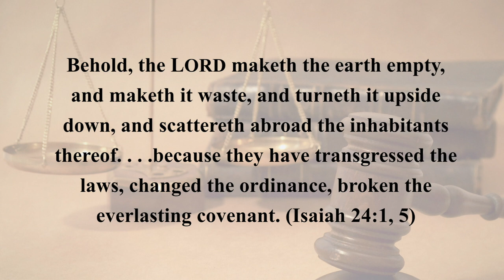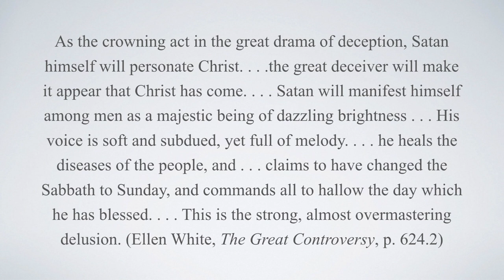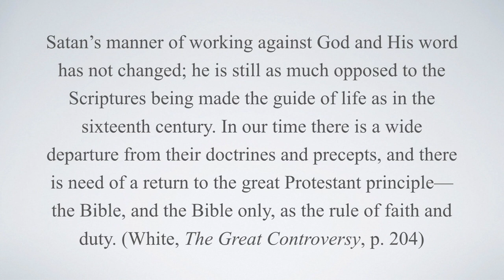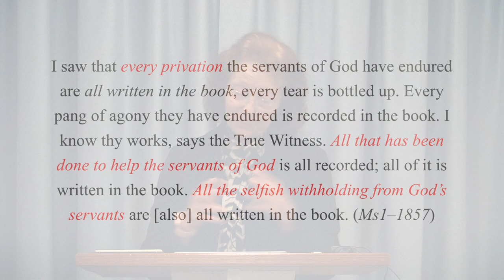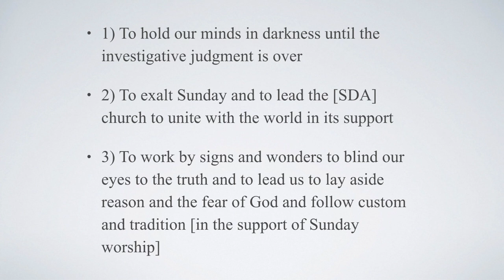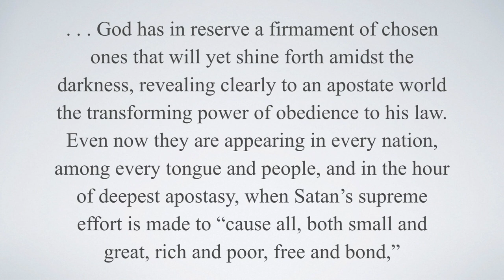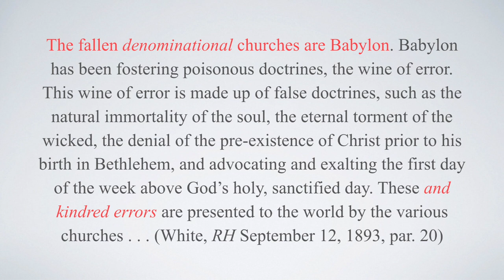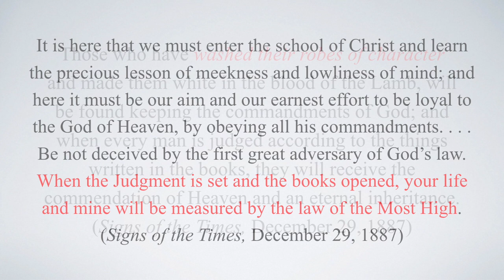Living in the Time of the Investigative Judgment — Onycha Holt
This presentation from the 2018 West Virginia camp meeting gives special insight to what it is to be living in the time of the investigative judgment now going on in heaven.